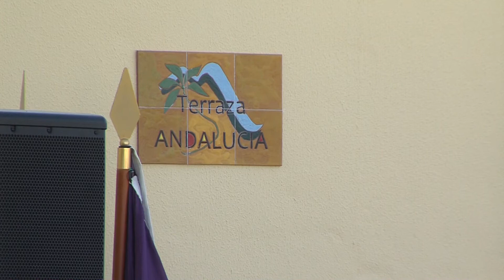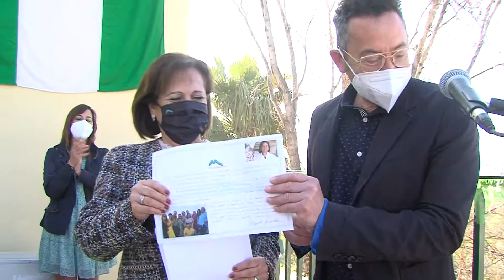DÍA ANDALUCÍA IES LOS MONTECILLOS 230221 NOT9